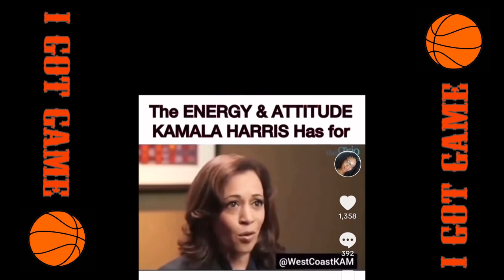She Explains Why She's Not Feeling Kamala Harris And The Democratic Party